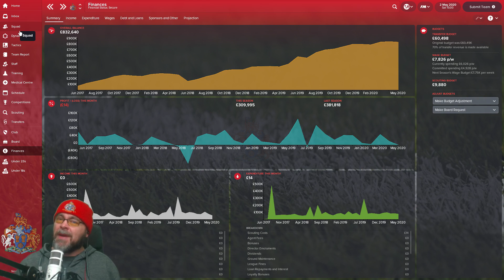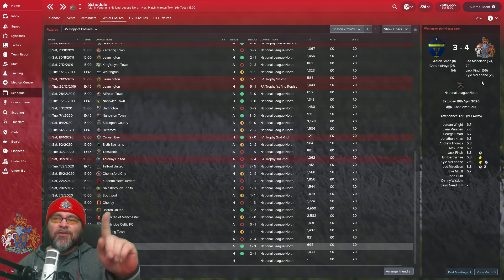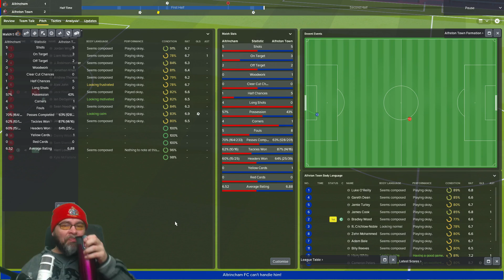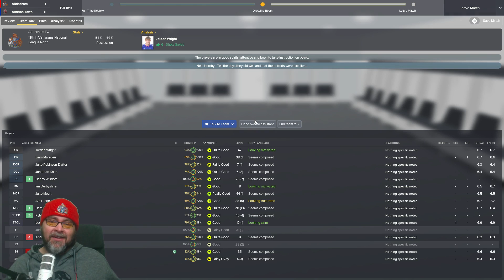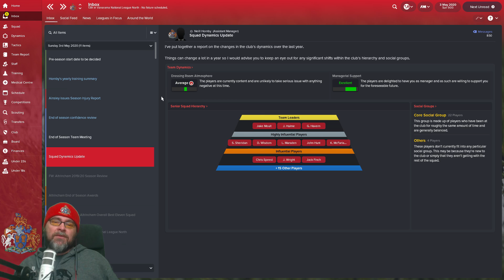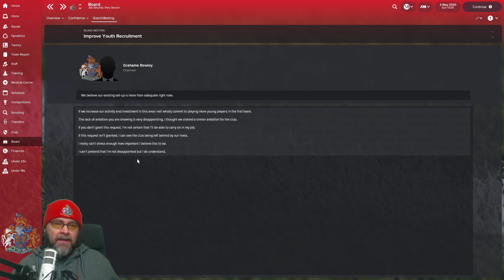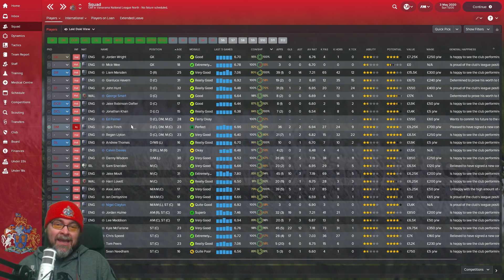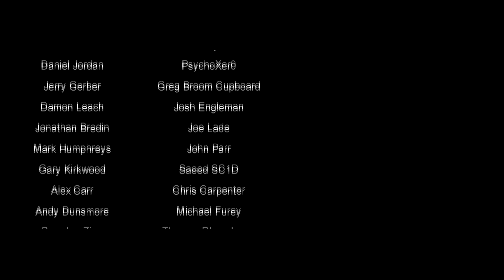FM18 - Altrincham FC - EP26 - Vanarama National League North - Football Manager 2018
I have a PO BOX!  you guys have been asking for ages so here it is.  you can send me anything you like, you know what i am into,  especially beanies! or homemade stuff or just a letter, its up to you, i plan to do regular mail opening videos

Loki Doki
Kilkeel
Newry
BT34 4FB
United Kingdom

Welcome to the Rise of the Robins. we will attempt to take Altrincham FC in FM18 all the way from the Evo-Stik Premier League to the actual Premier League in Football Manager 2018.

This is LLM (lower league management) at its finest. it's going to be a long tough challenge, we need to keep an eye on finances, and build a new bright future for the club. I have been hired as the official Altrincham Football Manager Manager so let's not get sacked in our first season!